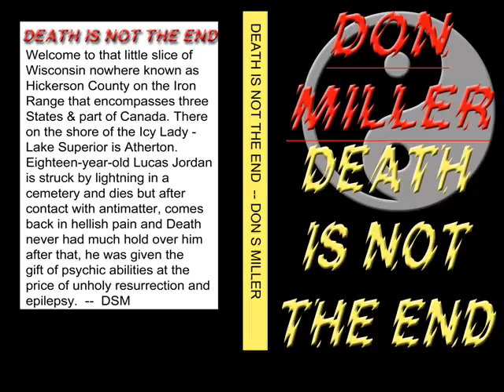DEATHISNOTTHEEND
First novel in the Unholy Resurrections Series